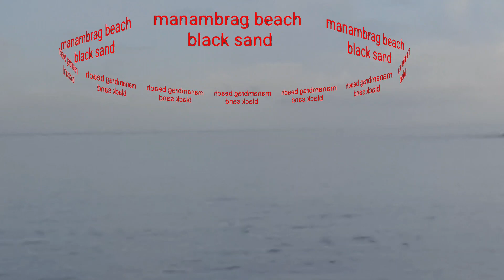may nag lalarong dolphin malapit sa dalampasigan